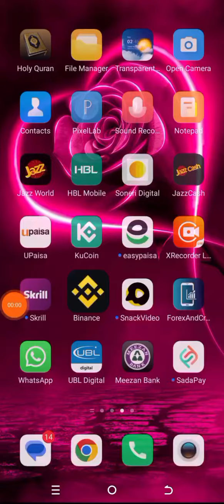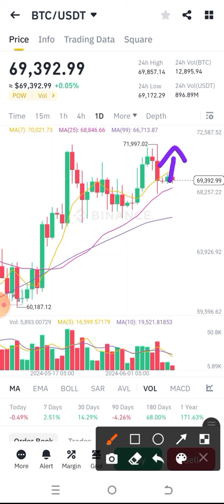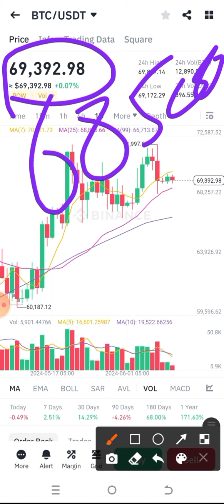Crypto Market More Crash Today - Bitcoin Next Move Today - Crypto Market Update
Crypto Market More Crash Today - BitcoinNext Move Today - Crypto Market Update
Crypto Market More Crash Today,
BitcoinNext Move Today,
Crypto Market Update,
Bitcoin,
earn with Shafiq,
crypto update,
Bitcoin next move today,
btc news,
why crypto market down,
crypto market,
latest crypto update,
btc price,
btc move next,
altcoins,
FOMC news,
fed news,